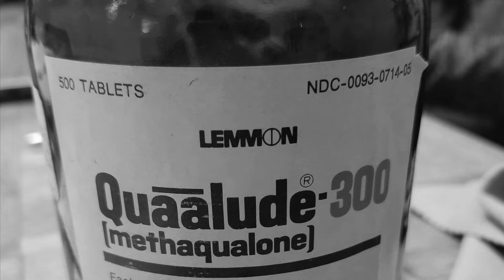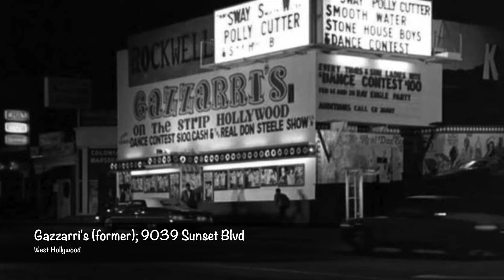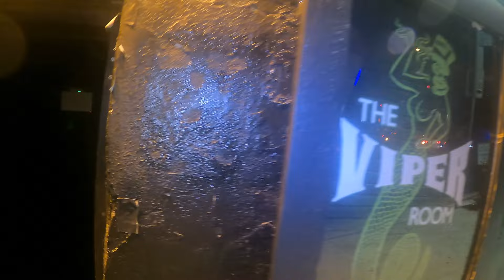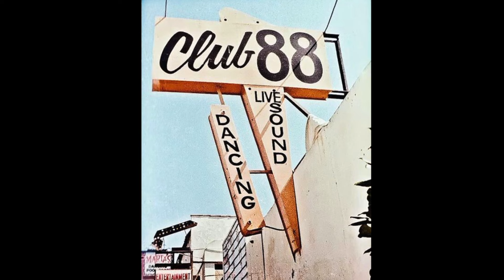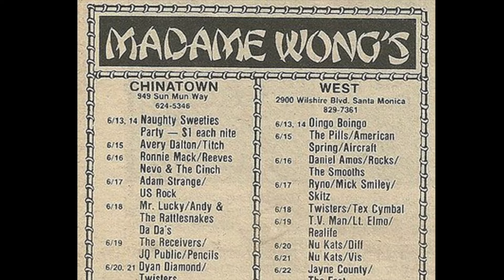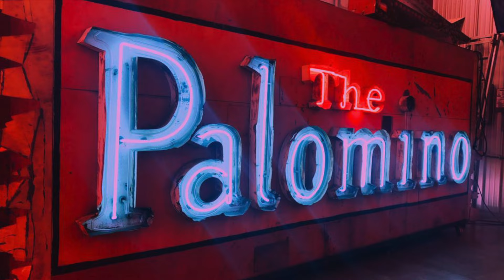History Of LA's Live Music Clubs Part #:1. 1964-2022.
The 30 most legendary locations that defined the Club Music Scene in Los Angeles from the 1964 til 2022.  Al's Bar, Madame Wong's, Viper Room, The Whisky, The Palomino, Spaceland and more.  Visit and explore each legendary site with host Tim P. from "Rock Essentials With Tim".

All proceeds from this video go to: Big Brothers Big Sisters Of Greater Los Angeles.

Photos:
Pete Copeland
Pody Hansbrough
Audrey Jackson
Maureen Mavar
Justin Higuchi
Lesa Evans

Tim P.